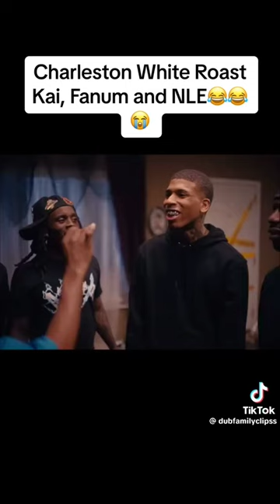Charleston White Roast Kai Cenat, Fanum and NLE Choppa